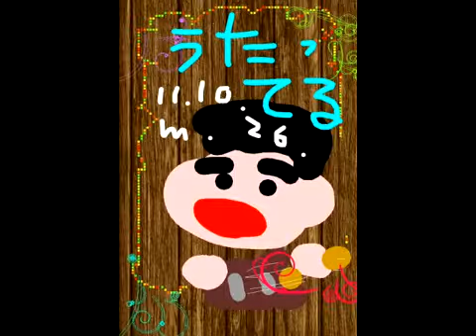絵日記 スライドショー うた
お絵かき